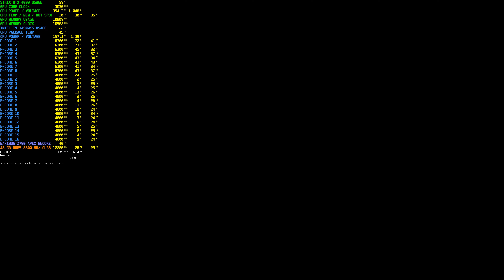Assassin's Creed Mirage Ultra High Settings 4K Gameplay / STRIX RTX 4090 / I9 14900KS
This video shows a few minutes of gameplay from Assassin's Creed Mirage at 4K resolution using an RTX 4090 Strix GPU and an I9 14900KS. The CPU has the Asus Overclock profile active and hyperthreading disabled.

My PC has the following specs:

   P-cores at 6.3 GHz
• GPU: ASUS ROG STRIX RTX 4090 O24G GAMING ( 3 GHz OC. ) Driver Version: 555.99  WHQL
• RAM: G.Skill Trident Z5 RGB White 48 GB DDR5 8800 MHz CL38 ( 2 sticks of 24 GB )
• MOTHERBOARD: ASUS ROG MAXIMUS Z790 APEX ENCORE - BIOS 9909
• POWER SUPPLY: ASUS ROG Strix 1000W Gold Aura Edition PSU ATX 3.0
• MONITOR: ASUS PG34WCDM (34 inch / WOLED / G-SYNC compatible / 240Hz display)
• CASE:  Thermaltake Core P3 TG Pro
• OPERATING SYSTEM: Windows 11 HOME
• SSD 1:  SAMSUNG 990 PRO, 1 TB SSD for the operating system.
• SSD 2:  SAMSUNG 870 QVO, 4 TB SSD for other programs

The CPU and GPU are water-cooled and you can see the system here :

Software used to record the gameplay:
• NVIDIA GeForce Experience / MSI Afterburner